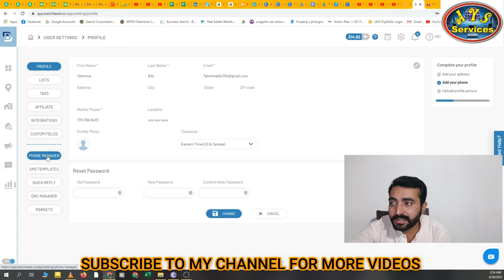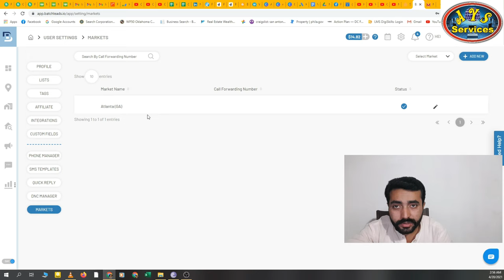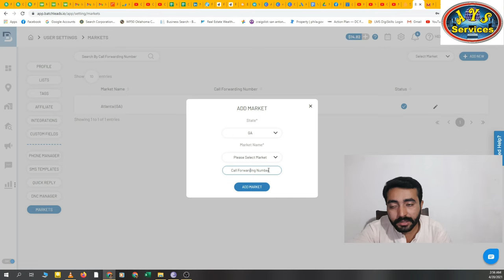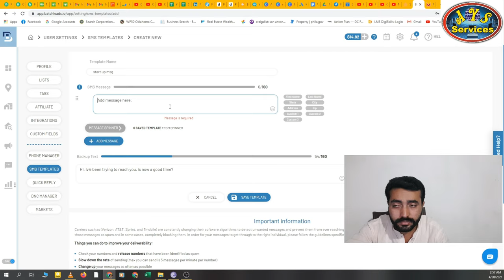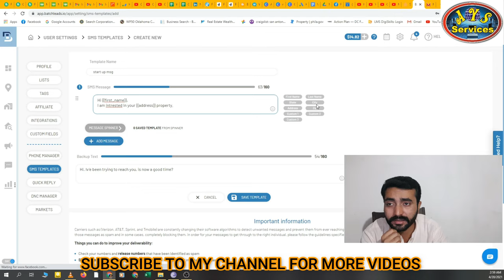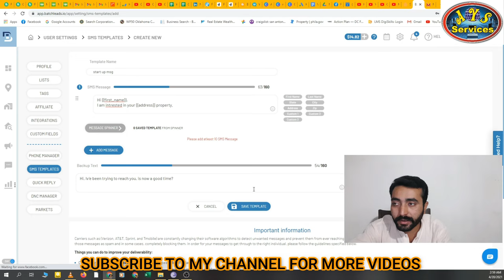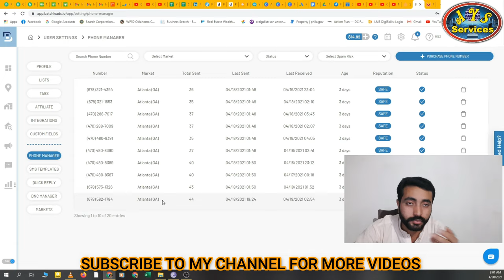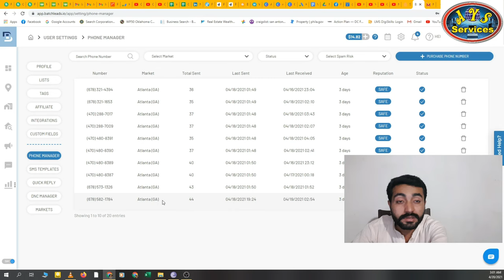How to setup Text campaign in Batch Leads | How to Add market and make templates #1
How to setup Text campaign in Batch Leads | How to Add market and make templates

Batch leads is a best paid tools for skip tracing and pull lists. Also its a good texting tool we can skip trace records here and also we can send text messages here. Its a paid tool.
Keep watching my videos for more information freelancing and freelancing skills also fiverr or upwork information.